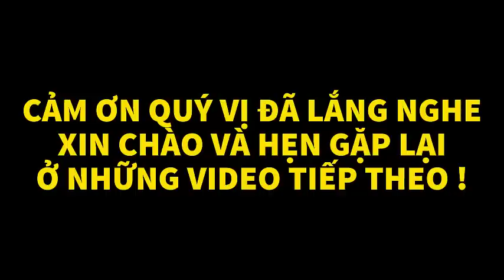Thằng Pốt Đứng Đ.á.i Ngay Giữa Đường...? | CHIẾN TRƯỜNG K | HỒI KÝ CHIẾN TRƯỜNG K | #163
► Lịch đăng video của kênh vào: 11h30 và 22h hàng ngày!